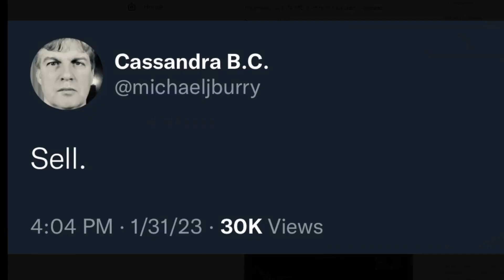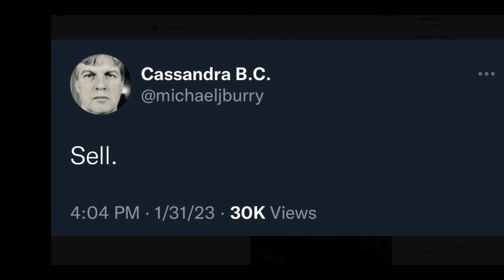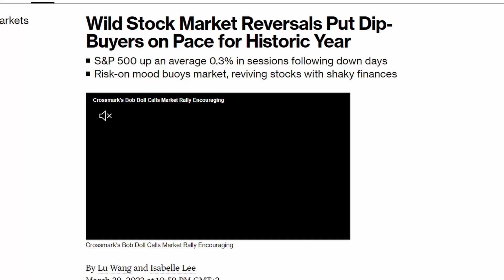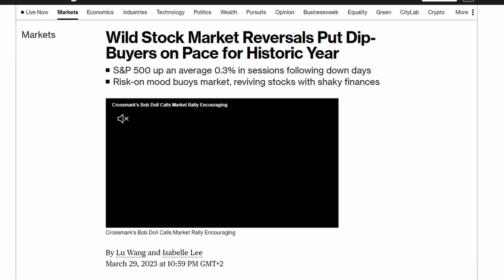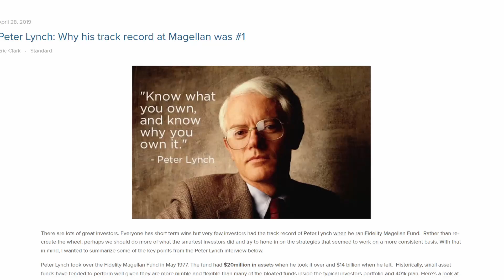Pád nenastane. Opravdu se Michael Burry mýlil?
Michael James Burry je americký investor, který v roce 2000 založil hedgeový fond Scion Capital z malého dědictví, a zároveň lékař, který se specializuje na neurologii. Mezi investory je známý především tím, že jako jeden z mála předpověděl krizi rizikových hypoték, která trvala od roku 2007 do roku 2010. V roce 2007 zkrátil trh s hypotečními dluhopisy výměnou zajištěných dluhových závazků (CDO) a vydělal 100 milionů dolarů pro sebe a 700 milionů dolarů pro své investory.

V roce 2008 ukončil činnost společnosti Scion Capital, aby se mohl soustředit na své osobní investice, a poté v roce 2011 založil soukromou investiční společnost Scion Asset Management, kterou dodnes řídí a která sídlí v kalifornské Saratoze, což je v Silicon Valley.